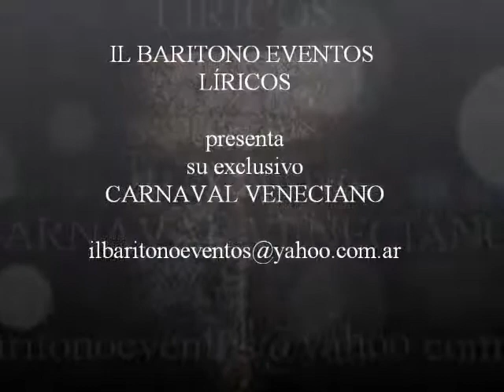Clip carnaval veneciano - Il Baritono Eventos, compañía lírica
IL BARITONO EVENTOS es la compañía lírica más exitosa de Argentina desde hace 15 años. En todo el país, todo el año, estamos presentes para celebrar junto a ustedes sus eventos.

CASAMIENTOS / BODAS DE ORO / CUMPLEAÑOS DE 15 / ANIVERSARIOS / CELEBRACIONES DEL TODO EL MUNDO / CENAS TEMÁTICAS / Y más...

Ustedes Imaginen su Evento. Nosotros lo Hacemos Realidad!